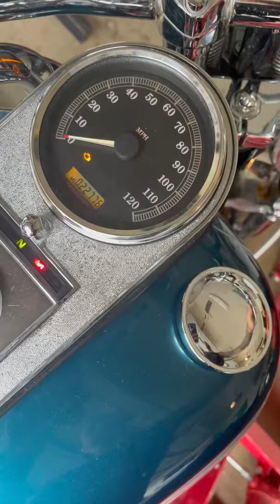2004 Harley-Davidson SPRINGER SOFTAIL in Middletown DE